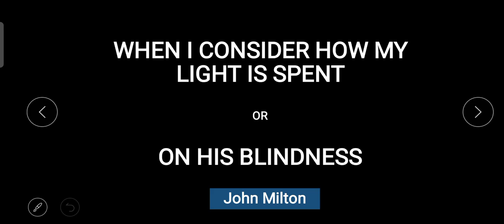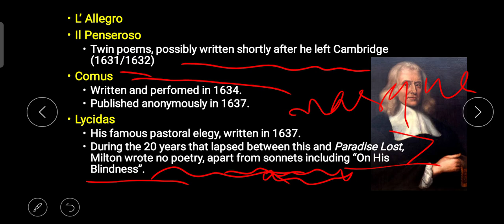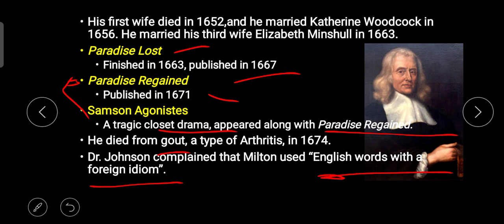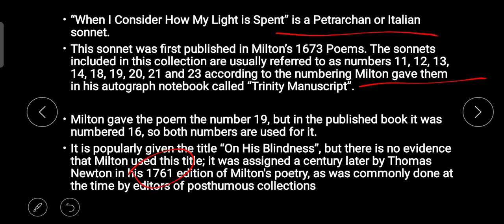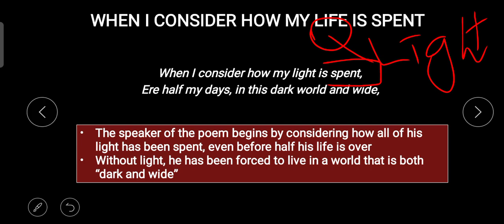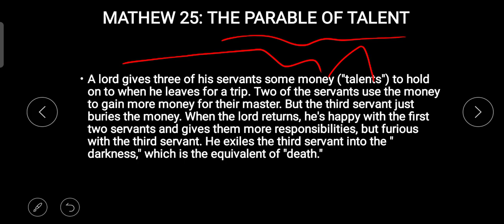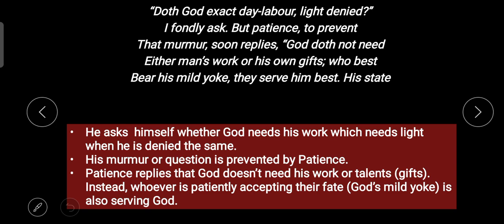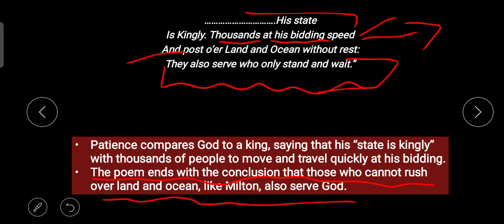When I Consider How My Light is Spent | On His Blindness | in Malayalam | HSA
Kerala PSC HSA ENGLISH
Calicut University Second Semester English Main
Appreciating Poetry